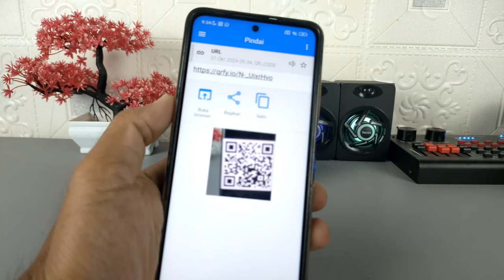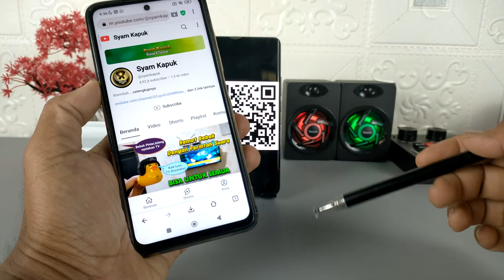Tanpa Ribet | Begini Cara Scan Barcode Tanpa Menggunakan Aplikasi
Assalamualaikum apa kabar teman-teman semua, saat ini di berbagai tempat kita sering menemukan barcode atau kode QR yang berisi informasi ataupun layanan publik.
Biasanya informasi dari kode QR yang kita temukan hanya bisa diketahui jika kita sudah melakukan scan barcode tersebut, dan untuk melakukannya biasanya menggunakan aplikasi.

Nah jika kalian belum sempat atau tidak ingin mendownload aplikasi untuk melakukan scan barcode, maka kalian masih bisa tetap melakukan scan barcode tersebut tanpa harus menggunakan aplikasi, yaitu dengan menggunakan situs

Situs ini berfungsi untuk scan segala jenis barcode tanpa harus repot-repot mendownload aplikasi, tinggal kita buka situsnya, lalu izinkan akses kamera, setelah itu silakan scan barcode untuk mengetahui informasi dari barcode tersebut.

Terima Kasih